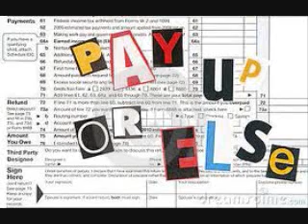Marc Stevens - Call of Shame: Colorado Department of Revenue Collections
CoS -- Colorado Department of Revenue Collections -- Jan 3, 2013

Posted on January 3rd, 2013 by Calvin

Statism exists on double-standards; this proves it.

When asked, (not argued), if [us ants] provided products and/or services in the same coercive manner that government provides their products and services; wouldn't that be considered criminal?

The obvious answer is YES, but WHY is it so hard for her to answer such a straight-forward question? Why the evasiveness?